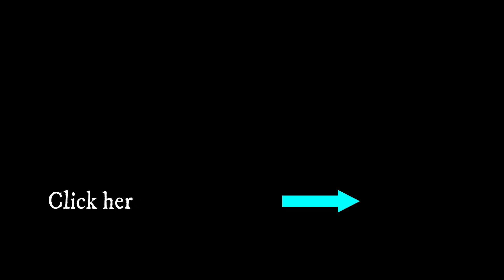Retirement के बाद यहाँ निवेश करे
Namksaar dosto iss video mai mainey aapsey Retirement key baad key Investment ko bataya hai. agar apko video pasand aaye to like jarur karey aur share kar key dusro ko bataye in Investment option ko .